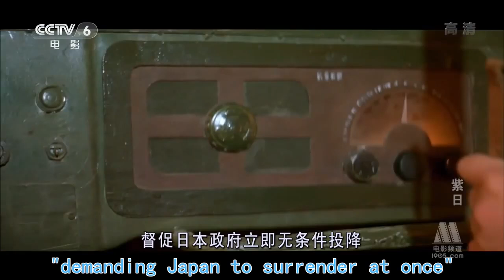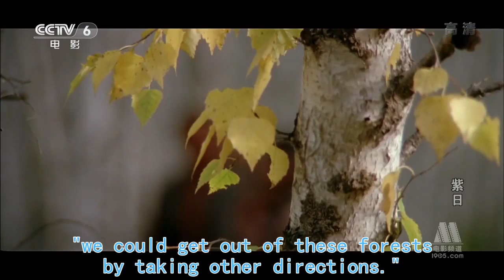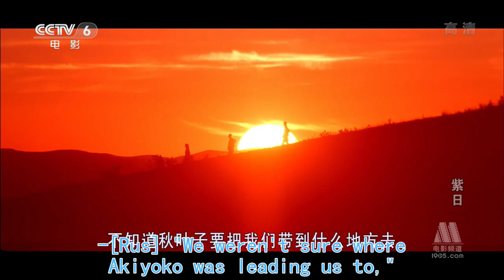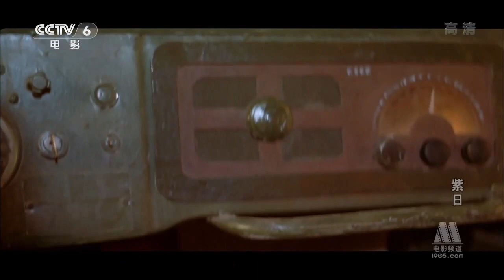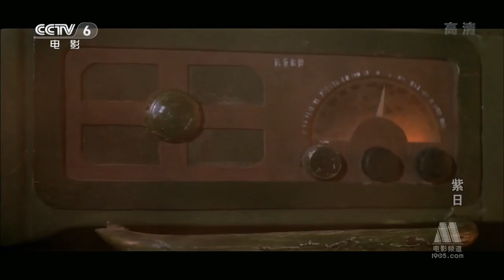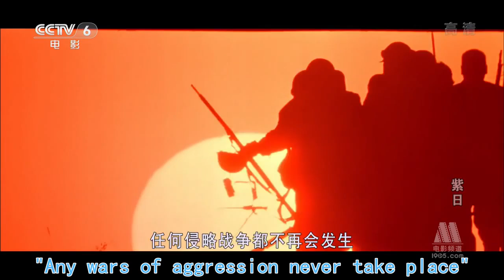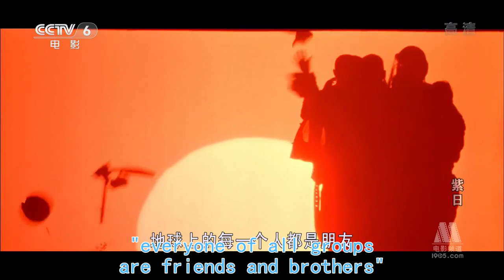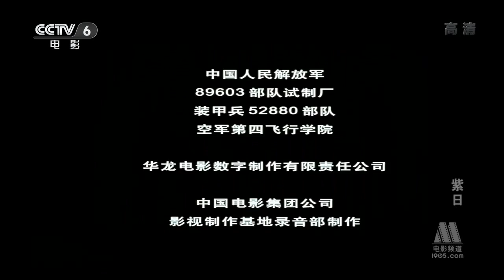Besst Chinese Movies 2017 - Purple Sunset - New War Movies English Subtiles HD